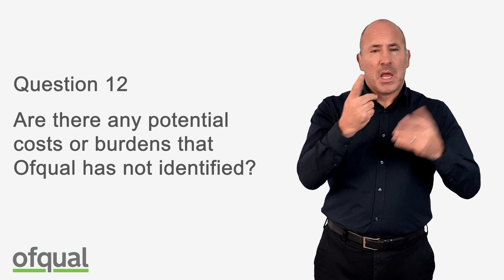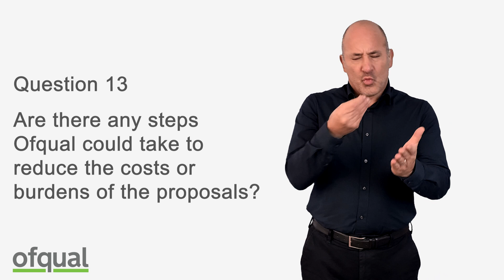GCSEs in British Sign Language: Analysis of responses to Ofqual’s regulatory impact assessment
This video is a British Sign Language translation of the detailed analysis of responses to question 12 and 13 of Ofqual’s regulatory impact assessment.

This video is 10 of 10 videos in our playlist for Ofqual’s analysis of consultation responses on assessment arrangements for GCSEs in British Sign Language.